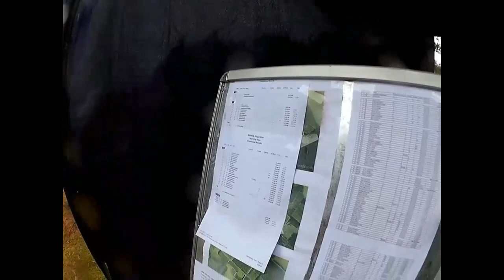Siberian Husky racing at Kings Forest January 2016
BSHRA Championship races held at 'Kings Forest' near Bury St Edmunds - Suffolk, England 2/3rd January 2016 - a video montage of some of the fantastic dog teams competing